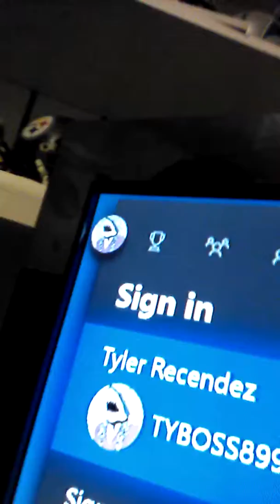Recording on tripod